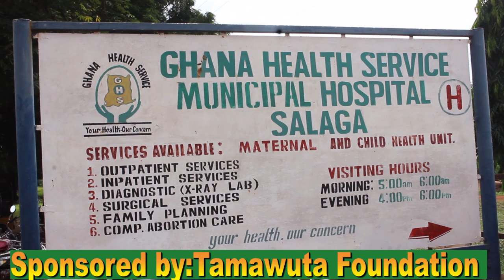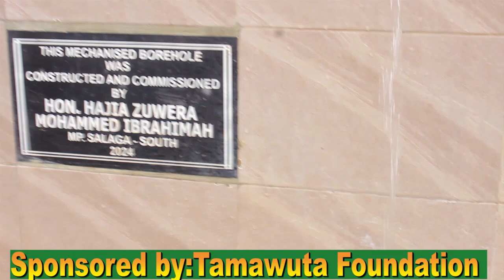SALAGA SOUTH CONSTITUENCY MP LAMENTS OVER GOVERNMENT'S NEGLECT OF DEPLORABLE ROAD